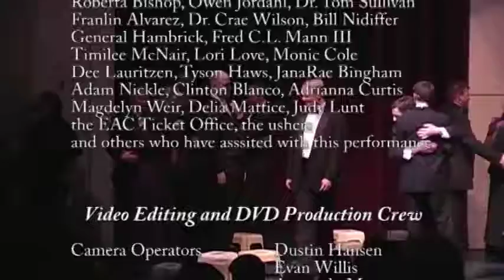39 Combined The Lord Bless LUTKIN